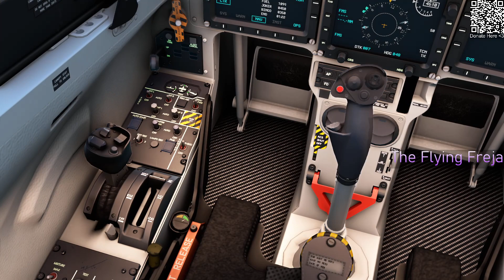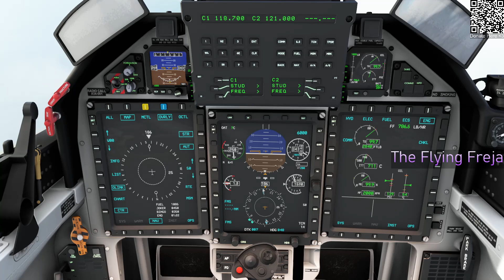Japan Coast Guard PC-21 Patrolling over Hachijojima (RJTH)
Where: Hachijojima (RJTH), Japan
Aircraft: Japan Coast Guard PC-21
My System:
CPU: AMD Ryzen 5 5600X 6-Core Processor (12CPUs) ~3,7GHz
GPU: AMD Radeon RX6700 XT 12 GB VRAM
RAM: 32 GB DDR4

Flight Stick: Saitek Pro Flight Yoke System für PC + Throttle Quadrant
Steering Wheel and Pedals: Speedlink Drift O.Z.
If you'd like to leave a donation to help me advance my career I would be incredibly grateful.